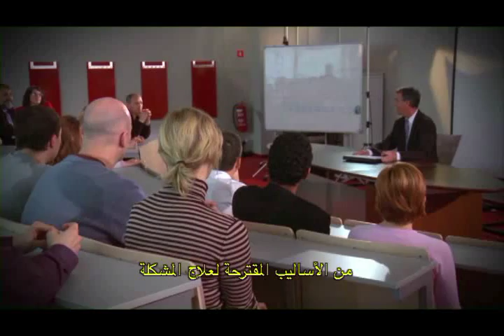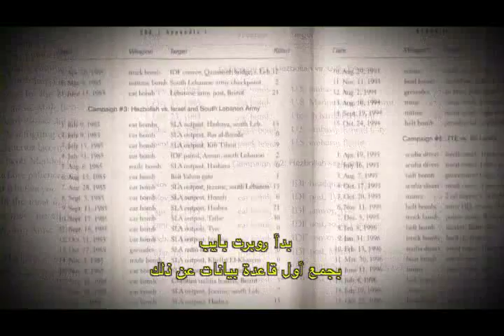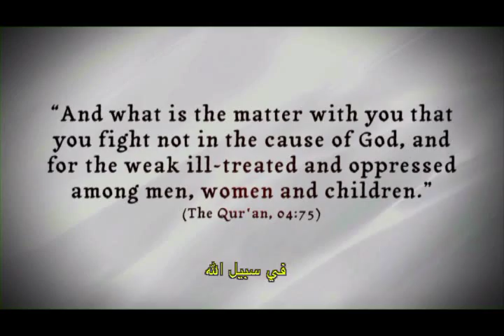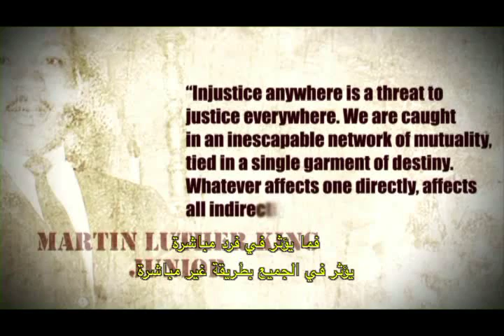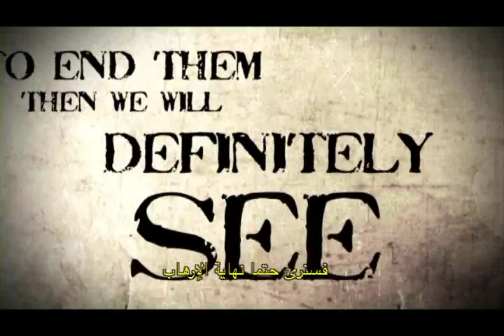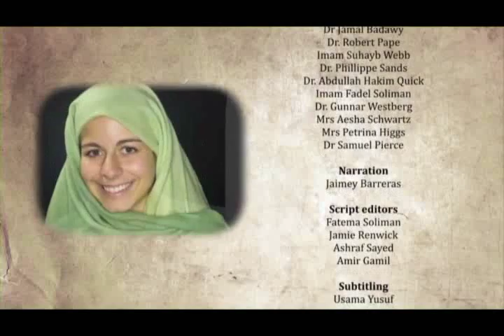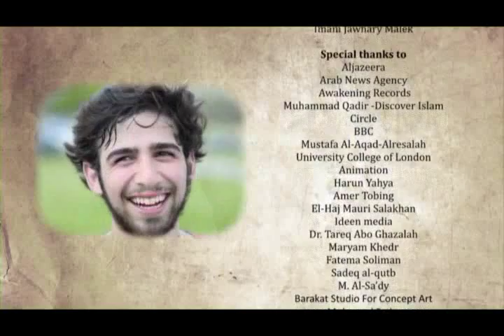Jihad on Terrorism - 7/7 Defeating Terrorism - هزيمة الإرهاب⎜Arabic subtitles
" الحرب على الإرهاب " هو الجزء الثاني من الوثائقى " الضباب ينقشع "
من أنتاج ( مؤسسة جسور للتعريف بالإسلام )